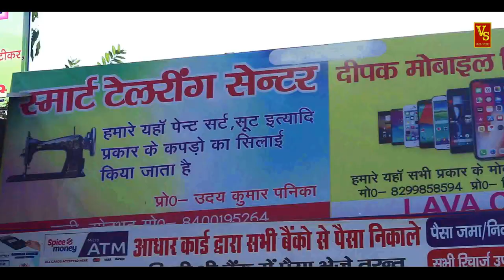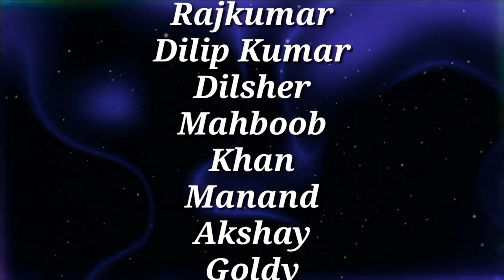Detective W Full Movie | Hindi Film 2021 | Arvind Dewangan and Rajkumar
👉 Director : Vivek Kumar
👉 Editor : Vivek Kumar
👉 Singer : Arvind, Vivek, Sushama Bharti
👉 Cameraman : Vivek and Raj
👉 Lyrics : Nutan and Ajay Albela

👉 Cast : Arvind Dewangan, Sonam,
                 Rajkumar, Raj, Dilip Kumar, Akshay Kumar, Goldy, C2, Shyamala, Manand,

👉 फिल्म, म्यूजिक एल्बम या प्री- वेडिंग बनवाने के लिए
                            Calling No = 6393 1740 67